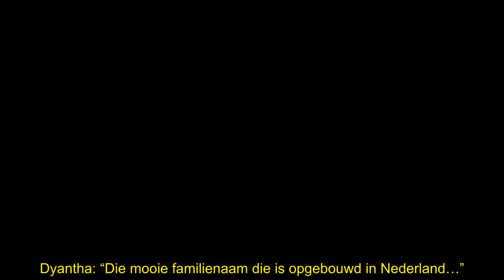Thijs Römer leerde van Katja Schuurman hoe je met fans omgaat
Thijs Römer heeft naar eigen zeggen van zijn ex-vrouw Katja Schuurman geleerd hoe je met fans omgaat. “Het idee dat ik geen nee zei tegen die appgroepjes, komt daar vandaan.”